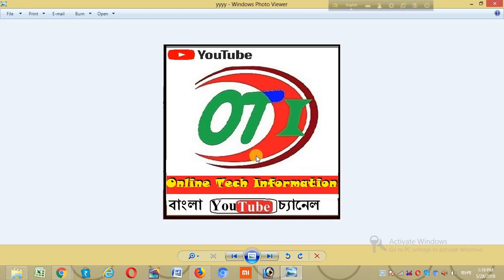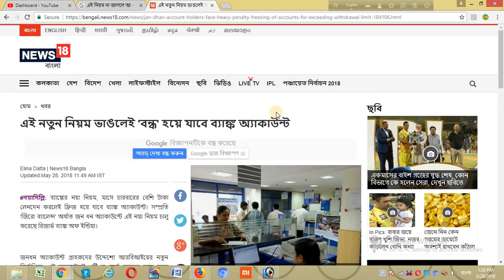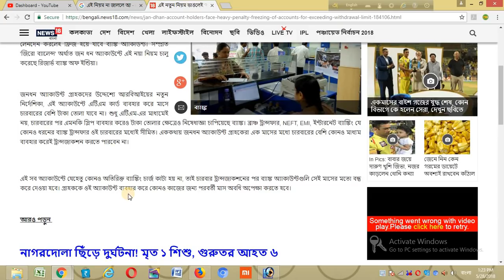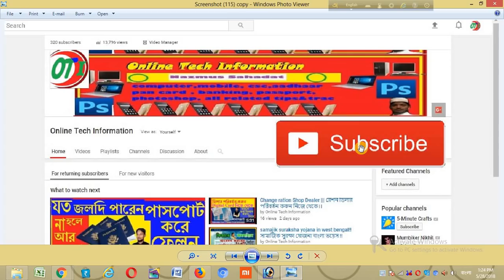আবারো ব্যাঙ্কের নতূন নিয়ম জারি করলো RBI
আমার চ্যানেলের কিছু গুরুত্বপূর্ন ভিডিওর লিঙ্ক

মহিলাদের জন্য আবার নতূন প্রকল্পের ঘোষণা
রুপশ্রী প্রকল্পের জন্যে কোন A/C দরকার ও আপনাদের প্রশ্নের কিছু উত্তর ।
Ruposhree Prakalpa ||| West Bengal  |||  রূপশ্রী প্রকল্পের বিস্তারিত তথ্য ।
রূপশ্রী প্রকল্পের বিস্তারিত তথ্য  দেখুন এই ভিডিও তে
Ruposhree Prokalpo || শুরু হল আবেদনের দিন
ICDS কর্মী নিয়োগ- কোথায় খালি কীভাবে জানবেন।
Ruposhree And Konnyashree Prokalpo, প্রশ্ন ও উত্তর
Ruposhree Prokalpo And Konnashree প্রকাল্পের জন্য Sbi Bank এর অ্যাকাউন্ট থাকলে দেখুন